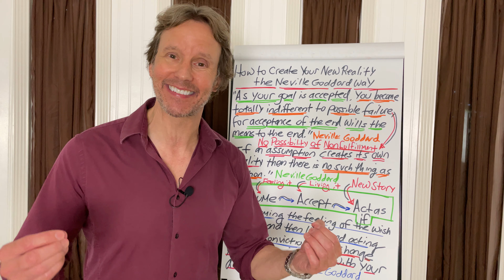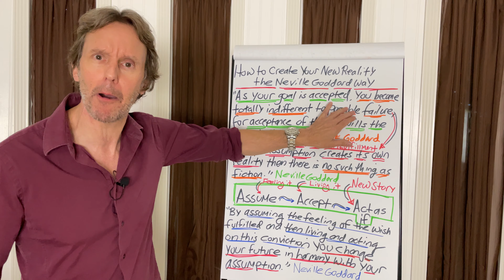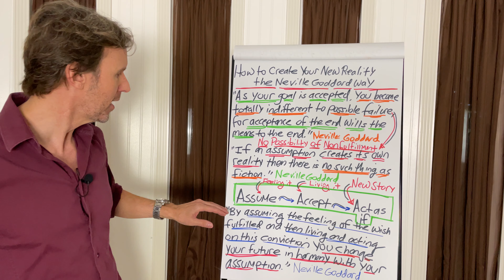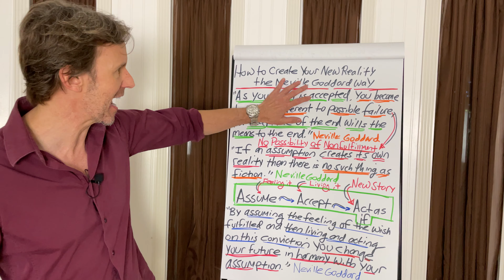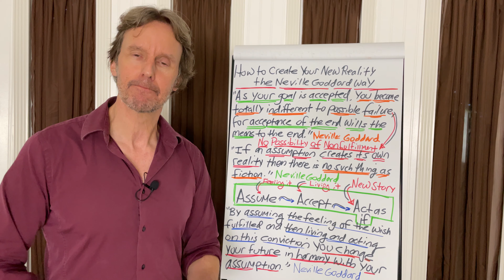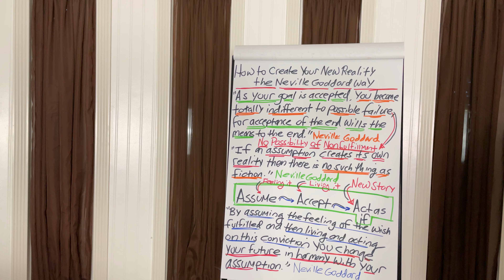Neville Goddard: How to Create Reality By Not Doubting It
➡️ This is how to create reality by not doubting it the Neville Goddard way. Dissolve doubt.

Quotes by Neville Goddard:

“If an assumption creates its own reality then there is no such thing as fiction.”

“As your goal is accepted, you become totally indifferent to possible failure, for acceptance of the end wills the means to the end.”

By assuming the feeling of the wish fulfilled and then living and acting on this conviction, you change your future in harmony with your assumption.”